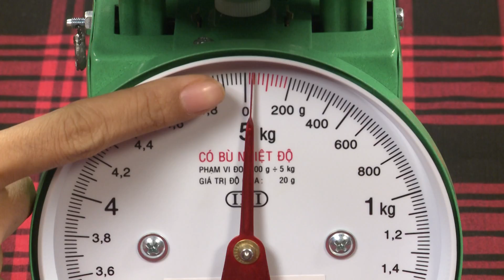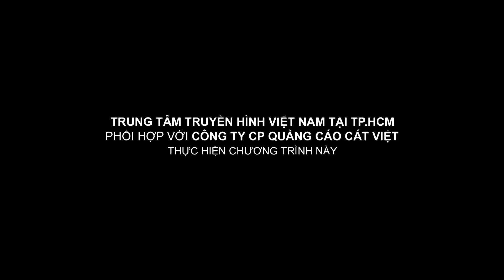Lu Dương - Huỳnh Nhu - Duy Trần | Thẩm Mỹ Văn Minh | Cân gian đáng bị lên án